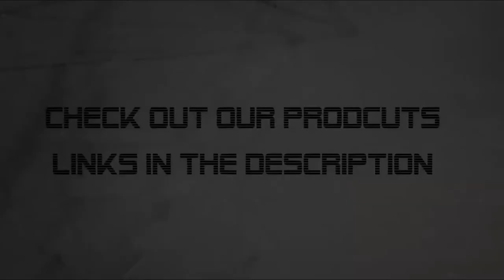ALAN WATTS - The World of Illusions - We've LOST Our SENSES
A prolific author and speaker, Alan Watts was one of the first to interpret Eastern wisdom for a Western audience. Born outside London in 1915, he discovered the nearby Buddhist Lodge at a young age. After moving to the United States in 1938, Alan became an Episcopal priest for a time, and then relocated to Millbrook, New York, where he wrote his pivotal book The Wisdom of Insecurity: A Message for an Age of Anxiety. In 1951 he moved to San Francisco where he began teaching Buddhist studies, and in 1956 began his popular radio show, “Way Beyond the West.” By the early sixties, Alan’s radio talks aired nationally and the counterculture movement adopted him as a spiritual spokesperson. He wrote and traveled regularly until his passing in 1973.

Towards the end of his life, he divided his time between a houseboat in Sausalito and a cabin on Mount Tamalpais. According to the critic Erik Davis, his "writings and recorded talks still shimmer with a profound and galvanizing lucidity."

Watts's fascination with the Zen (or Ch'an) tradition—beginning during the 1930s—developed because that tradition embodied the spiritual, interwoven with the practical, as exemplified in the subtitle of his Spirit of Zen: A Way of Life, Work, and Art in the Far East. "Work", "life", and "art" were not demoted due to a spiritual focus. In his writing, he referred to it as "the great Ch'an (or Zen) synthesis of Taoism, Confucianism and Buddhism after 700 CE in China." Watts published his first book, The Spirit of Zen, in 1936. Two decades later, in The Way of Zen he disparaged The Spirit of Zen as a "popularization of Suzuki's earlier works, and besides being very unscholarly it is in many respects out of date and misleading."

Watts married Eleanor Everett, whose mother Ruth Fuller Everett was involved with a traditional Zen Buddhist circle in New York. Ruth Fuller later married the Zen master (or "roshi"), Sokei-an Sasaki, who served as a sort of model and mentor to Watts, though he chose not to enter into a formal Zen training relationship with Sasaki. During these years, according to his later writings, Watts had another mystical experience while on a walk with his wife. In 1938 they left England to live in the United States. Watts became a United States citizen in 1943.